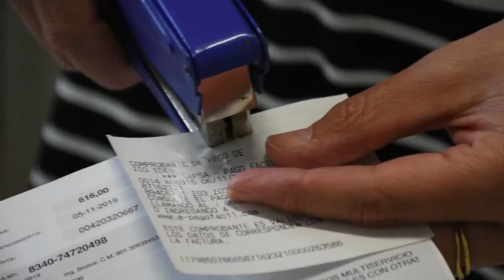Tu Hermana Punk Rock - No Va a Alcanzar